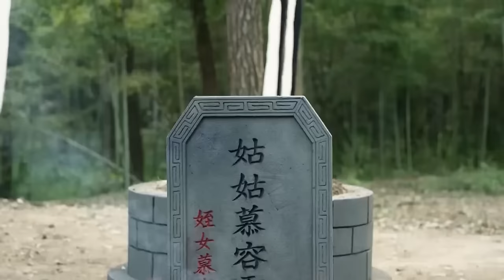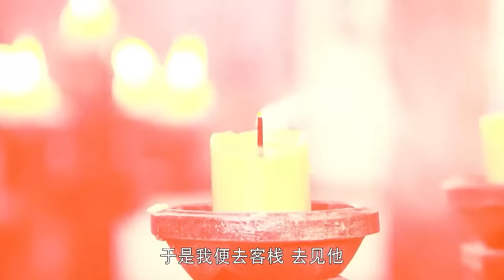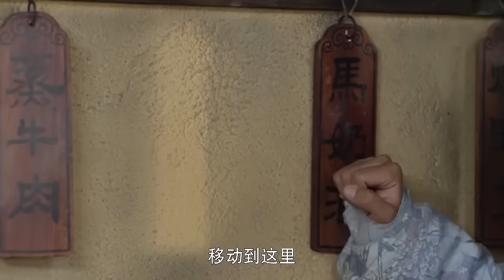【功夫電影】女人身上竟綁了能炸毀全城的炸藥，男人為了救她拼命拆彈！⚔️ 抗日 MMA | Kung Fu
剧名：通天狄仁杰